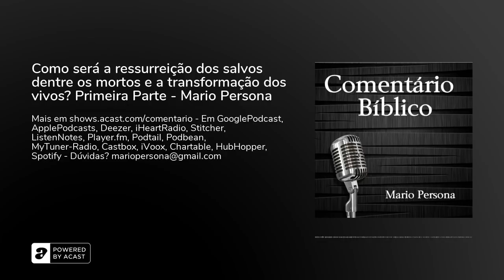Como será a ressurreição dos salvos dentre os mortos e a transformação dos vivos? Primeira Parte ...